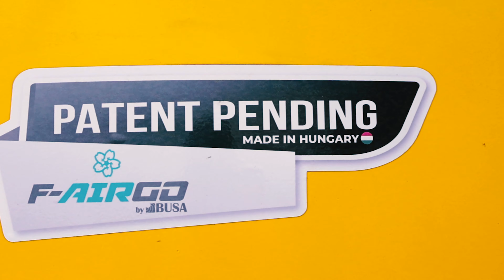F-AirGo V2021 Frost Protection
A brand new technology. The first frost protecting machine in the world towed by a tractor. Its mobility is unbeatable.